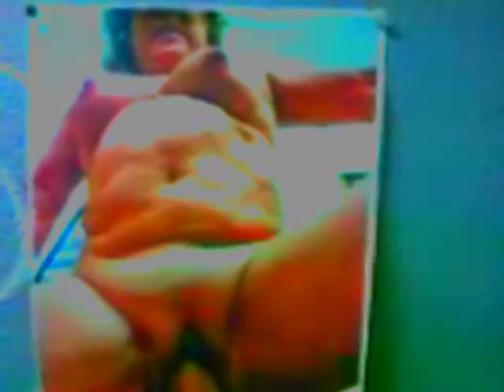BakaBaka - Miami under the beach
BakaBaka = Goborching + Dr.Supersnick

Mulhouse (fr) - June 2016